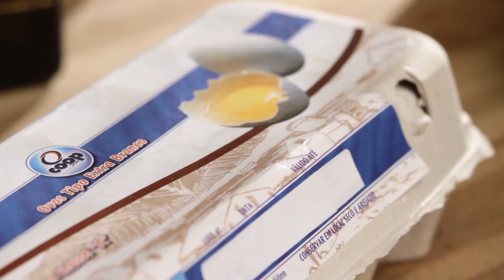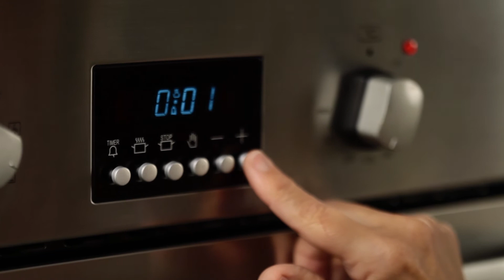Bacalhau Gomes de Sá - Coop